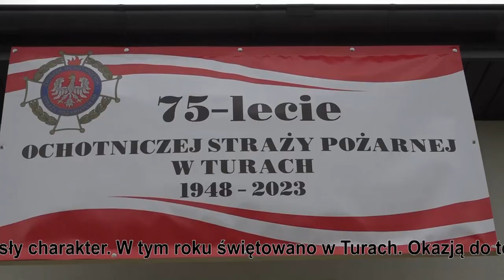Gminne obchody święta strażaków